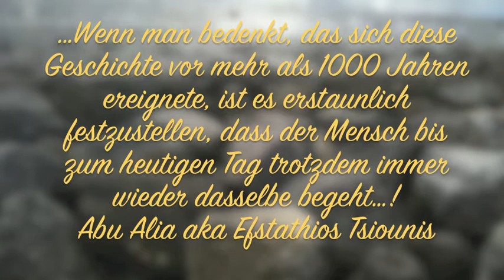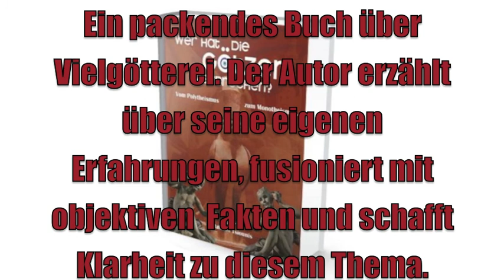Abu Alia - Wer hat die Götzen zerbrochen? Buchvorstellung + Bonus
Eine Vortsellung vom Buch Wer hat die Götzen zerbrochen? Geschrieben von Abu Alia. Eine kurze Abhandlung mit gewaltigem Ergebnisse bzgl. Polytheismus und Monotheismus
Bestelle es jetzt unter muslim-style de